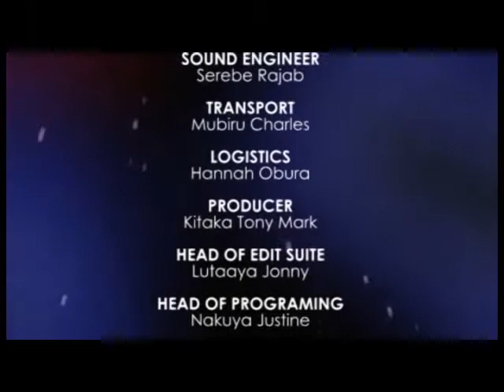MEMORY LANE PART 2